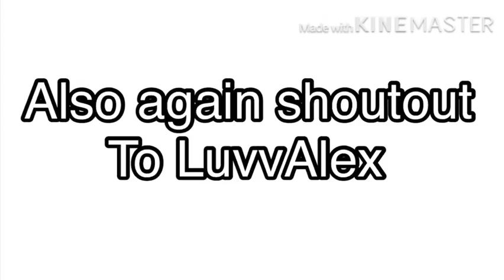How to make my oc (shoutout to luvvAlex/7kalez)